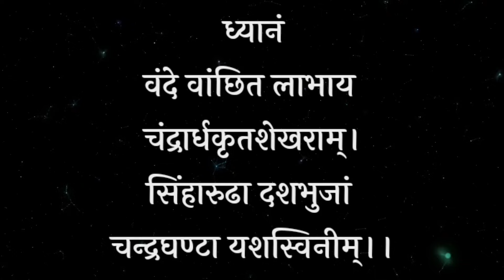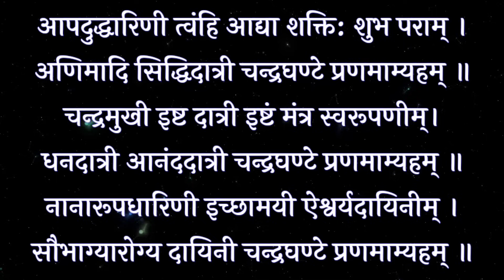Chandraghanta Stotra । चंद्रघंटा स्तोत्र । सभी कार्यों की सफलता के आज तीसरे नवरात्र में सुनें ५१ पाठ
Chandraghanta Stotra । चंद्रघंटा स्तोत्र । सभी कार्यों की सफलता के आज जरूर सुनें ५१ पाठ